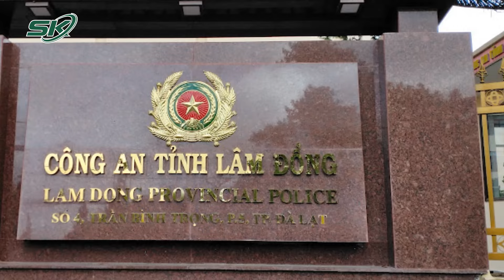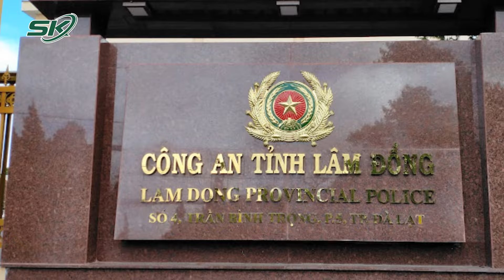Khám Phá “Tuyệt Chiêu” Của Trùm Ma Túy Để Không Bị Phát Hiện | SKĐS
SKĐS | Để buôn ma túy, những ông trùm, bà trùm nghĩ ra nhiều phương thức hết sức tinh vi để qua mặt cơ quan chức năng. Có những đối tượng còn đưa cả gia đình, con cái,... để ngụy trang.

Mời quý vị và các bạn xem thêm: Lái Xe Ôm Mất Tích Bí Ẩn Và Sự Vắng Mặt Bất Thường Của Kẻ Nghiện Ma Túy